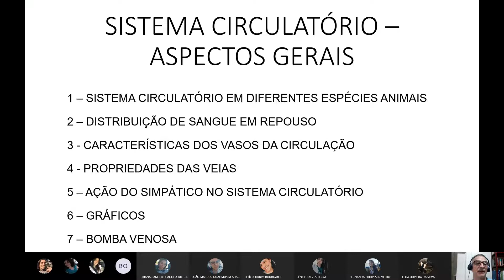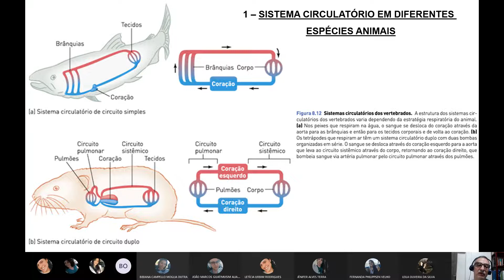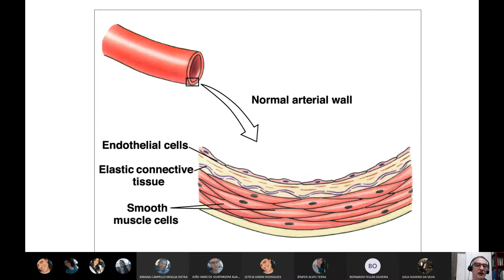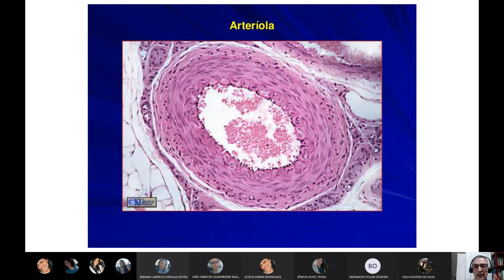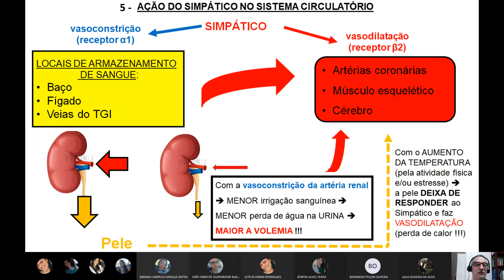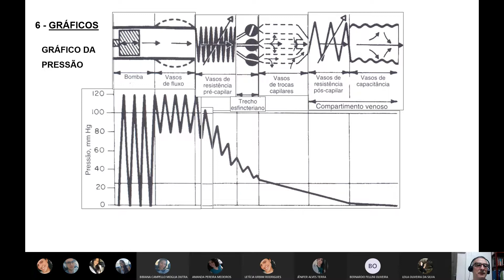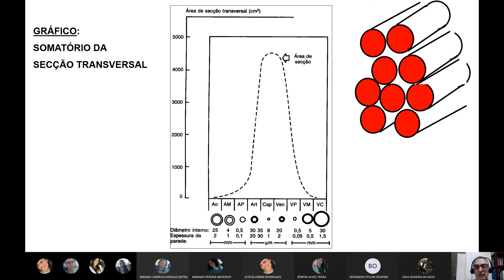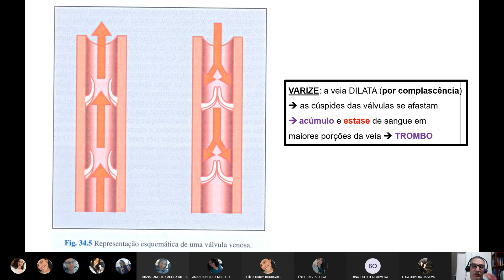ERE SISTEMA CIRCULATÓRIO – ASPECTOS GERAIS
Serão abordados seguintes temas:
1 – SISTEMA CIRCULATÓRIO EM DIFERENTES ESPÉCIES ANIMAIS
2 – DISTRIBUIÇÃO DE SANGUE EM REPOUSO
3 - CARACTERÍSTICAS DOS VASOS DA CIRCULAÇÃO
4 - PROPRIEDADES DAS VEIAS
5 – AÇÃO DO SIMPÁTICO NO SISTEMA CIRCULATÓRIO
6 – GRÁFICOS
7 – BOMBA VENOSA